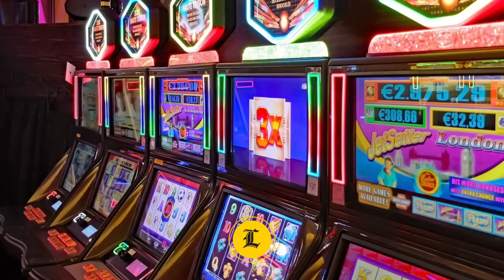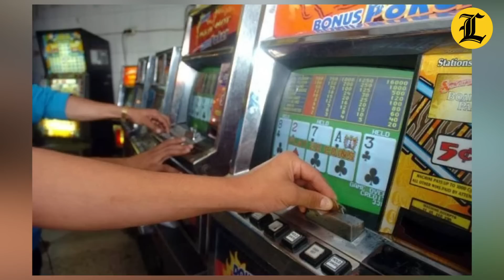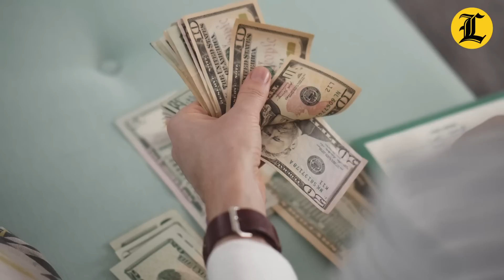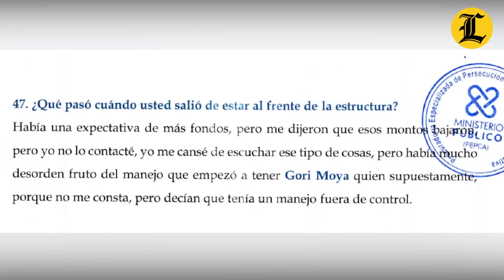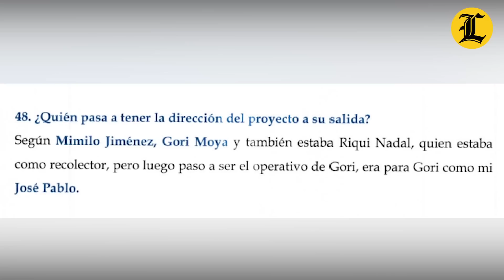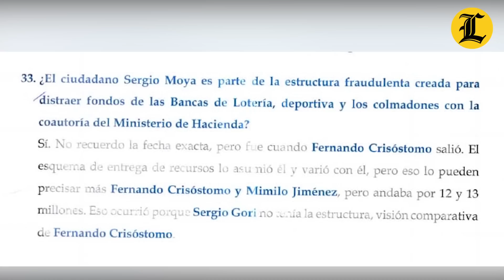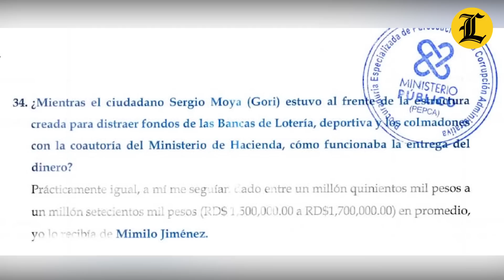SERGIO MOYA GORY, LAS DECLARACIONES QUE LO INVOLUCRAN EN EL CASO CALAMAR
¿SE ACABÓ LA VUELTA POR MÉXICO A EEUU? EXPULSARÁN MIGRANTES TAN PRONTO LLEGUEN A LA FRONTERA